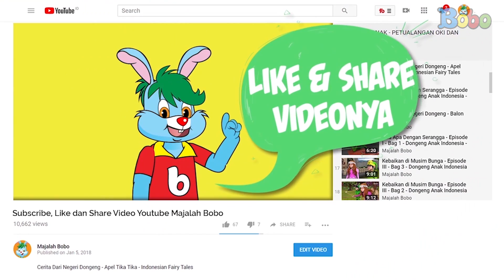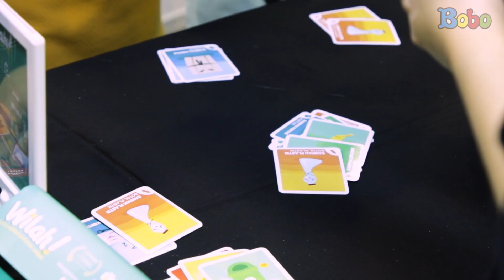Wilah Card Game - Belajar Memilah Sampah dengan Wilah Card Game - Social Designee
Produser: David Togatorop
Editor : Sigit Purnomo
Script Naskah : Cirana Merisa
Videografer : Glent Bonefasio, Inggar Rivaldi
Video Editor: Glent Bonefasio, Inggar Rivaldi
Social Media Team : Sepdian Anindyajati